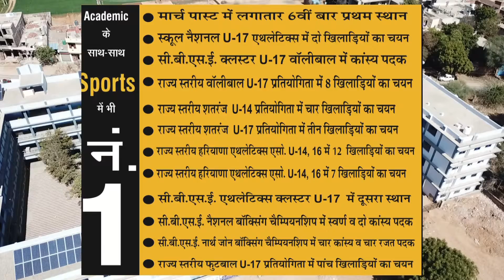फतेहाबाद- मिशन शक्ति पर कांग्रेस नेता गुलाब नबी आजाद ने भाजपा को घेरा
फतेहाबाद से सुनील कुमार की रिपोर्ट